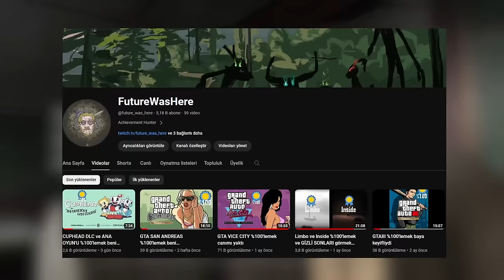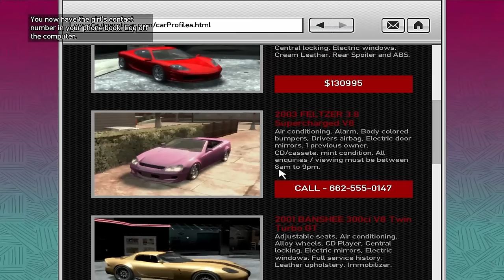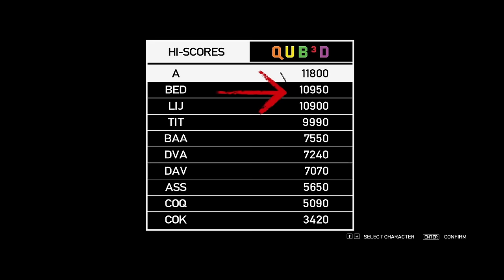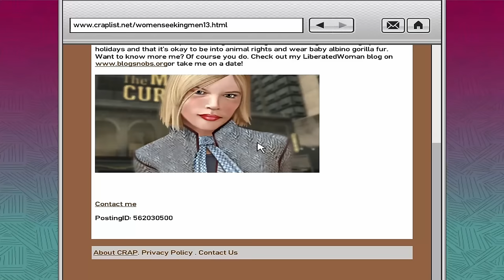GTA 4 BAŞARIMLARINI fullemek 113 SAAT SÜREN BİR MACERAYDI (PART 1)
sevdiğim oyunlara kendi halimde başarım kasan birisiyim ve bunu paylaşmaya karar verdim. bu videoda da GTA 4'ün ana oyununa başarım kastım. Ek paketler ayrı videolar olarak gelecek. İyi seyirler.